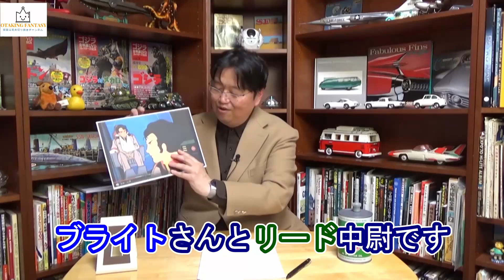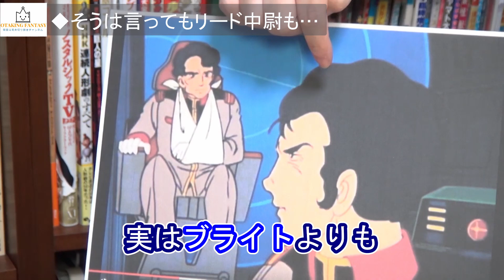リード中尉は艦長だったのか？ブライトさん艦長である正当性とは【岡田斗司夫/切り抜き】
SFやファンタジー作品等に関する岡田斗司夫氏の解説を簡潔に纏めさせて頂いております。
皆様がちょっとした知識や小ネタを手に入れたり、作品に興味を持って頂く助けになれれば幸いです。